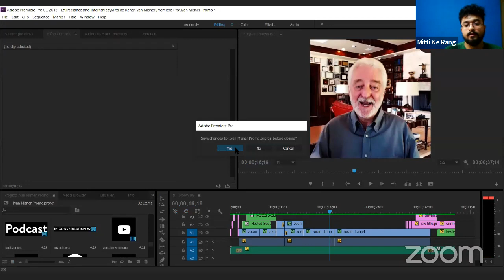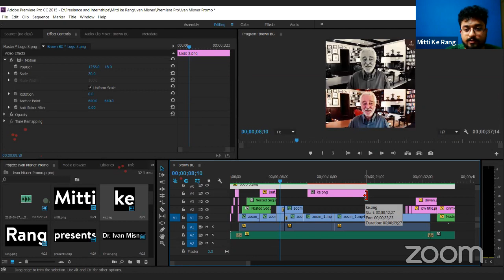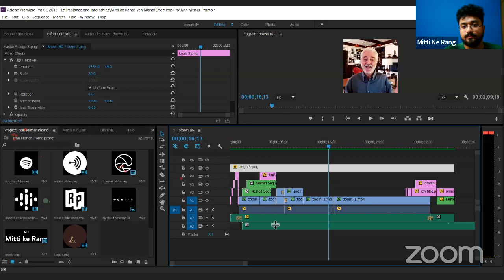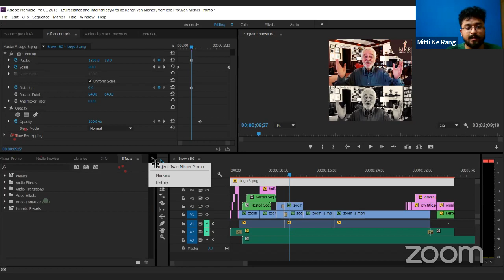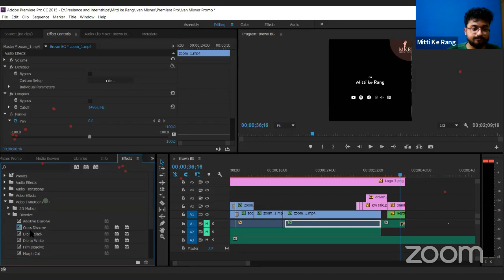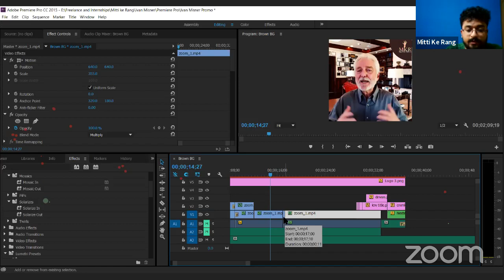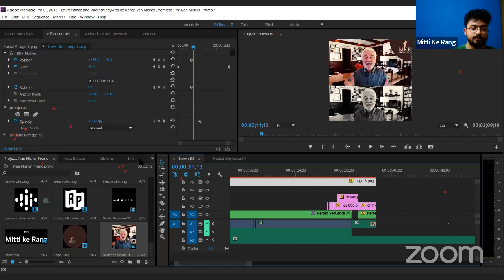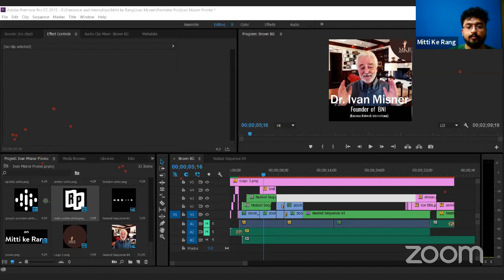Basic Video Editing Masterclass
Hello Everyone, welcome to the group and we believe you are equally excited about the Video Editing Masterclass.

Please have a look at the below and you can DM me if any questions/concerns.

The masterclass will be live on ZOOM and Youtube.

If by chance you face any issue with joining ZOOM and you join on Youtube so you can learn the same without any trouble.

Important Instructions.

1) By default, everyone will be on MUTE so you can ask your questions in Q&A Window.

2) Recording: Yes, if you are by chance not able to attend or face any technical issue recording will be shared with you. So you do not miss the chance to learn the same.

Hello Guys. I am Lohith and I will be conducting today's class. You can DM me if any issues or questions with the below.

(Will work on most systems, but the performance will depend on your specifications)

 Language: English

Feedback: Make sure you have filled the feedback form after the session. It'll help us to improve and understand how you felt the session was.

 Speaker: Lohith Bollineni